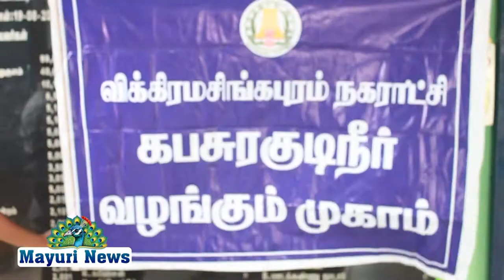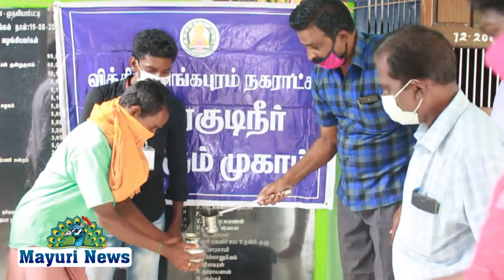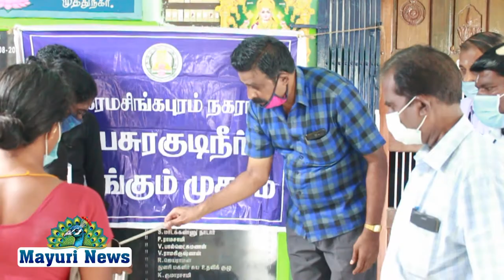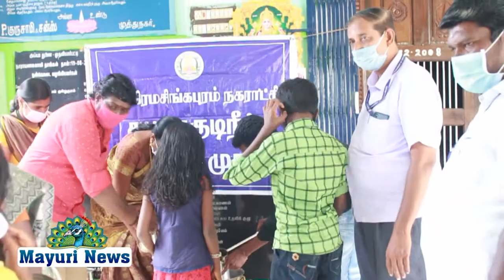முத்துநகர் பகுதியில் உள்ள பொதுமக்கள் கபசுர குடிநீர் வழங்குதல்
MUDHALIYARPATTI V.K.PURAM KABSOORAKUDINEER MAYURITV # முதலியார்பட்டி விக்ரமசிங்கபுரம் நகராட்சி 13வது வார்டு முதலியார்பட்டி ரோடு முத்துநகர் பகுதியில் உள்ள பொதுமக்கள் கபசுர குடிநீர் வழங்குதல் சுகாதார ஆய்வாளர் கணேசன் அவர்கள் மற்றும் ஈஸ்வரன். மில்லர் இந்திரா அன்சி மற்றும் சமூக ஆய்வாளர்கள் வீரபத்திரன் ஜபூர்லிலல் மஸ்தான் வினோத் கனகராஜ் வேல்முருகன் ஏகராஜ் ராஜசேகர் சந்தனகுமார் உதவி ஆய்வாளர் ஓய்வு கூடலழகர்